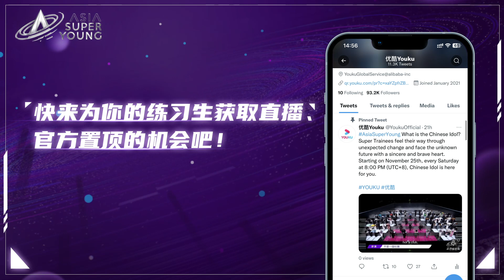【加更速看】冼靖峰Archie成队内声乐老师舞蹈被夸，赵天翼组内全员生病成破锣嗓 | 亚洲超星团 Asia Super Young | 曾志伟/Rain/程潇/朱正廷/农夫组合/苏志威 | 优酷综艺